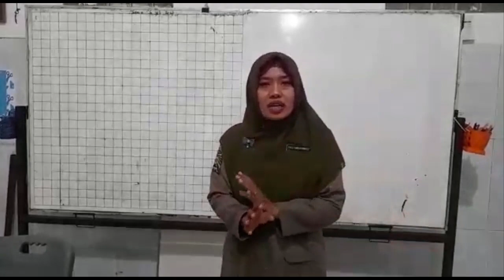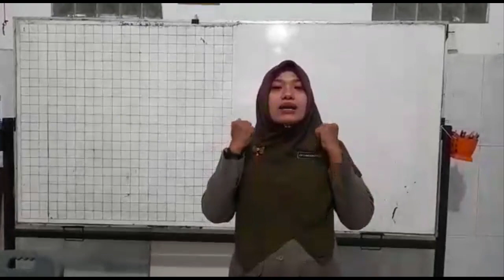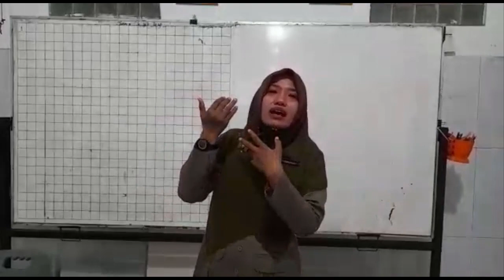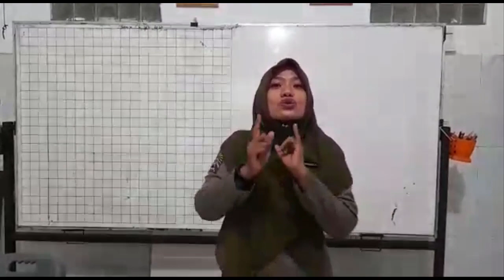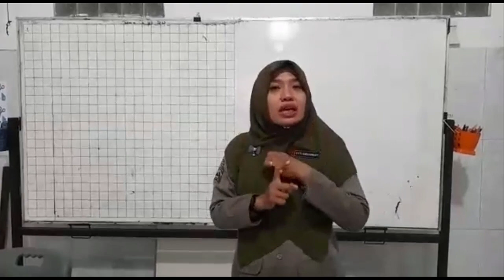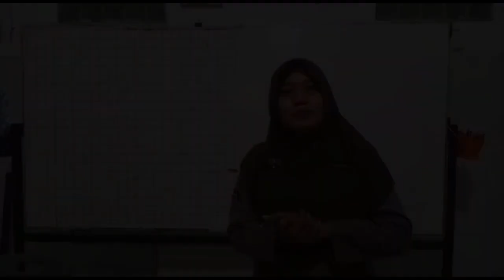Kontrak Belajar Kelas 1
Masa MPLS kelas 1 = Kontak Belajar Kelas 1